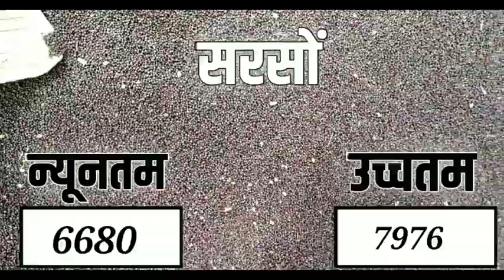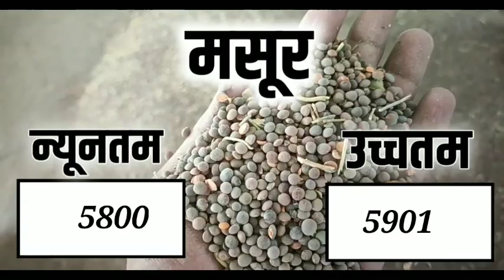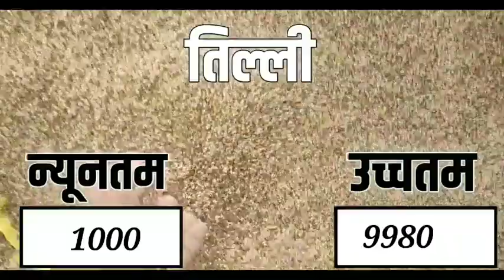आज 14 सितंबर 2021 के सभी फसलों के निंबाहेड़ा मंडी भाव|NimbaheraMandi bhav Today 14 September 2021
निंबाहेड़ा मंडी के भाव
निंबाहेड़ा मंडी
निंबाहेड़ा मंडी लहसुन भाव
निंबाहेड़ा मंडी गेहूं के भाव
निंबाहेड़ा मंडी के लहसुन के भाव
nimbahera mandi ka bhav
nimbahera mandi bhav aaj ka nimbahera mandi ka bhav
nimbahera mandi ke bhav
nimbahera mandi aaj ka bhav
nimbahera mandi ka aaj ka bhav
निम्बाहेड़ा मंडी भाव आज का